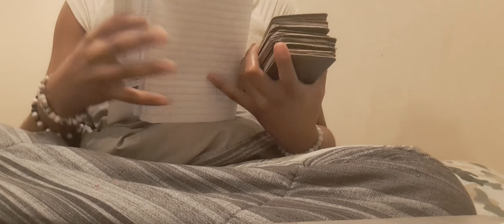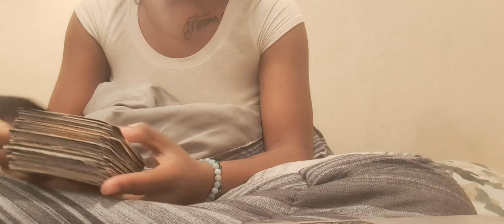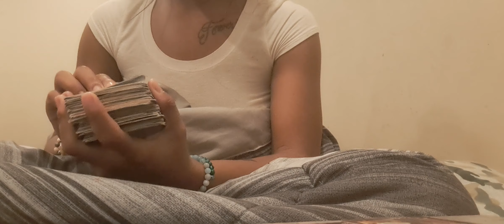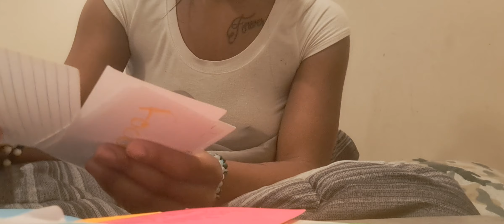Aries ♈️ Leo ♌️ Sagittarius ♐️ NEXT 72Hrs 🌟New love ❤️ Offers 🍀tarot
Mystichealingandbeautytarot

✨Coming soon✨
*Nail salon
*facials

          🌟NEW ARRIVALS SHOP🛍

**Price varies**

🧼 Soap
$3.33 each

Non thick body lotion: $8.88+

And more✨

✨CALMING CANDLES✨$22.22
               ✨VANILLA SCENT ✨

               ✨LAVENDER SCENT✨
✨MEMORY BOOST ✨

✨MANIFESTATION CANDLES✨$22.22
              ✨SANDALWOOD SCENT✨

✨BALANCE CANDLES✨$22.22
                 ✨ROSE SCENT✨
✨RELAXES MIND AND BODY✨
✨REDUCE INFLAMMATION ✨

And more✨

APPAREL:COMING SOON!!

CUPS:COMING SOON!!

•3 QUESTIONS 3 CARDS FUTURE READING $55.55

•PAST,PRESENT,FUTURE READING$100

•CAREER/JOB READING$66.66

•MENTOR $100

•THERAPIST $120

•EMERGENCY THERAPY SESSIONS 🌈
PRICE IS DIFFERENT THAN ABOVE
EMAIL/TEXT FOR INFORMATION

✨CAST A SPELL FOR YOU✨ $100